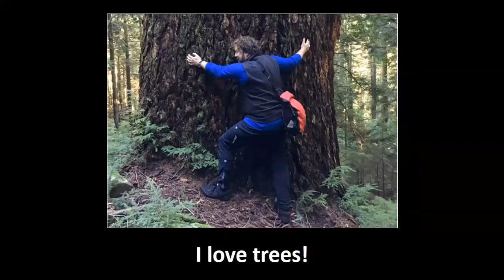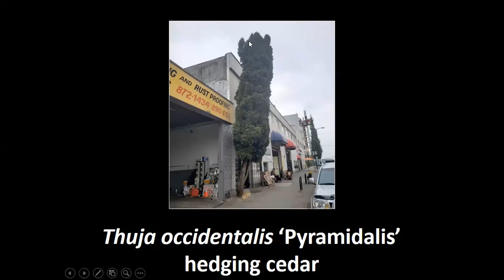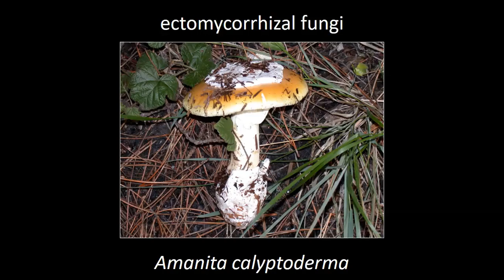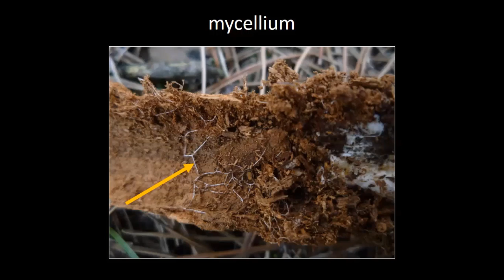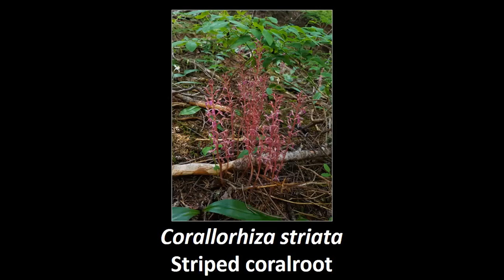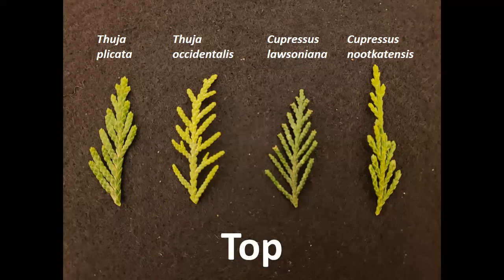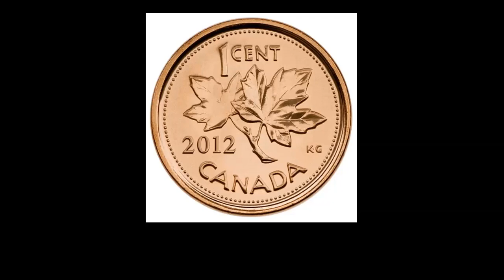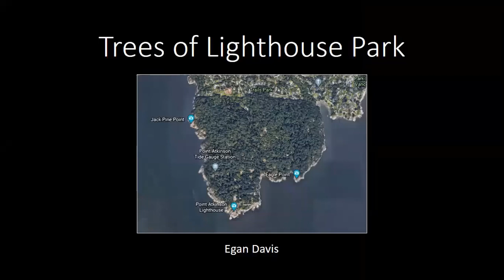Visit Lighthouse Park with Egan Davis - Part 2 [WEBINAR]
This webinar was recorded on April 26, 2020. (Part 1 of series was not recorded)

Explore the biologically rich plant life of West Vancouver's Lighthouse Park's unique old growth forest in this 3 part series with Egan Davis, Principal Instructor, Horticulture Training Program, UBC Botanical Garden.